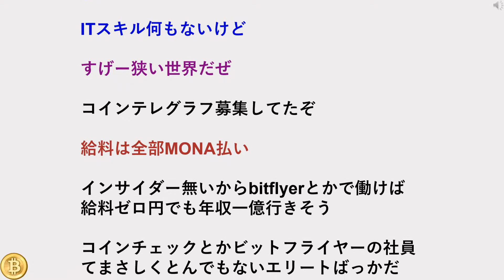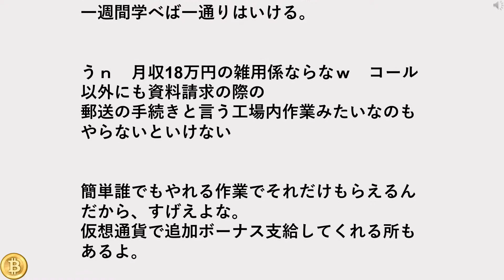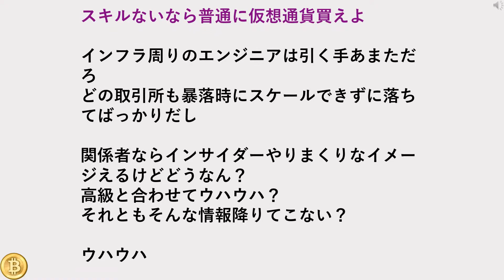仮想通貨業界で働きたいんだが… 【仮想通貨ちゃんねる 】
【教えて】おまえらは何NEMくらい持っていますか？年内600円はありうるとみているが皆さんどう？